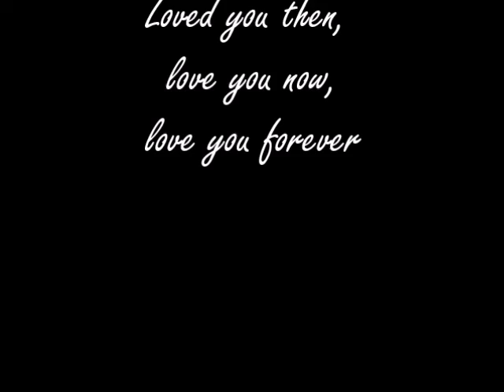Aunt Polly & Great Aunt Polly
The 9th year that Polly has not been with us on earth but been in Heaven. We miss her so very much.